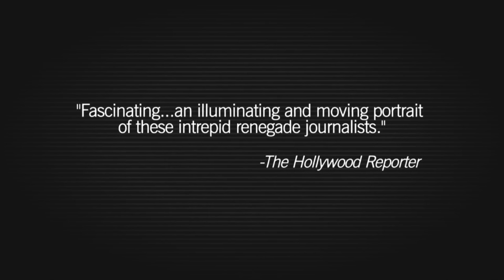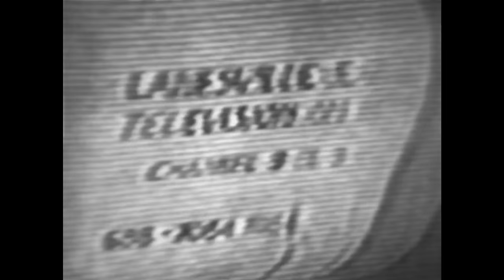Here Come The Videofreex by Jon Nealon, Jenny Raskin | Official Trailer [HD]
Watch the trailler for the documentary HERE COME THE VIDEOFREEX directed by Jon Nealon, Jenny Raskin.

In the 1960s and 70s, a group of renegade journalists known as the Videofreex democratized the future of the media as they deployed the first handheld video cameras to report and observe the world around them. In HERE COME THE VIDEOFREEX, directors Jon Nealon and Jenny Raskin tap into a treasure chest of restored tapes shot by the Freex, including interviews with icons like murdered Black Panther Fred Hampton and legendary activist Abbie Hoffman, charting the path of this underground video collective from their assignment on the counterculture beat for CBS News to their rupture with the network and creation of a radical pirate television station in upstate New York.